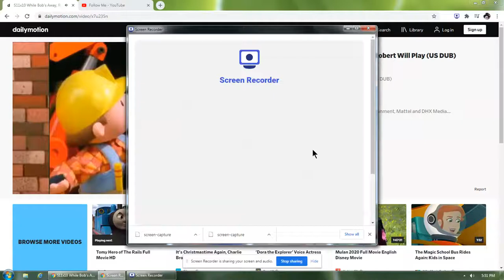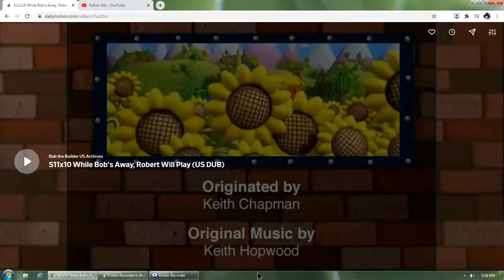While Bob's Away, Robert Will Play (US)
I Made This US Video because Robert Loves Bob